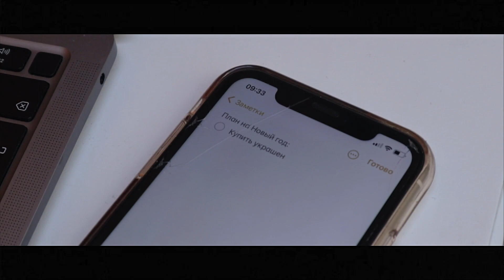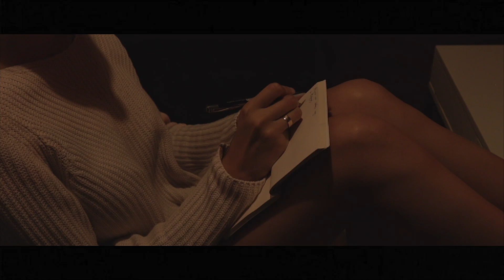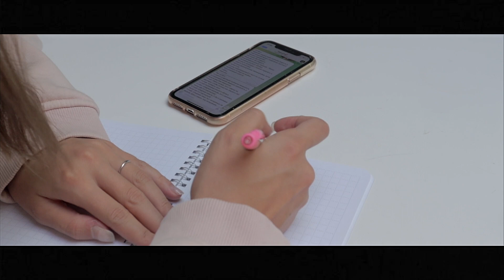НОВЫЙ ГОД В ~13.000 КМ ОТ ДОМА // Мой To-Do list, двойной праздник, много болтаю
Всем привет! Поздравляю вас с наступившим Новым 2023 годом :)

Пусть сбываются все заветные желания и каждый день несет в себе миллионы счастливых эмоций, позитивных мыслей и добрых событий 💕

В этом видео делюсь своим списком дел на подготовку к Новому году, уютными кадрами.

Кстати, мы наконец-то нашли квартиру на более длительный срок!

Чтобы было проще, ловите тайм-коды:
02:33 - Расслабление и уборка
04:09 - Закрытие гештальтов
04:44 - Украшения
07:40 - Киномарафон
08:16 - Цели и желания
09:28 - Съемка
10:17 - Итоги
11:00 - Новогодний стол
11:57 - Макияж и наряд
12:47 - Двойной Новый год

Мой Телеграм-канал - тут моя жизнь в онлайне.